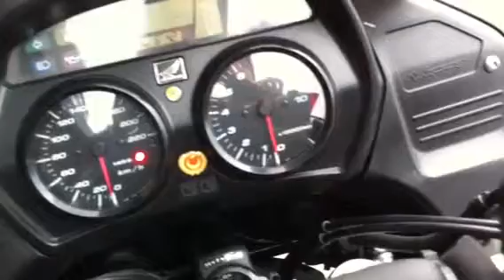HONDA VARADERO XL1000V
HONDA, MOTOSİKLET,